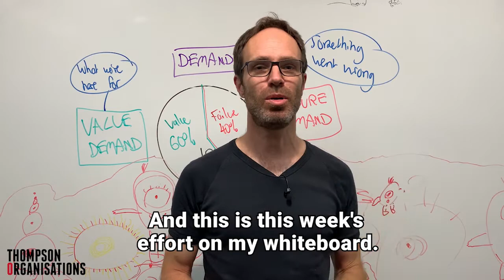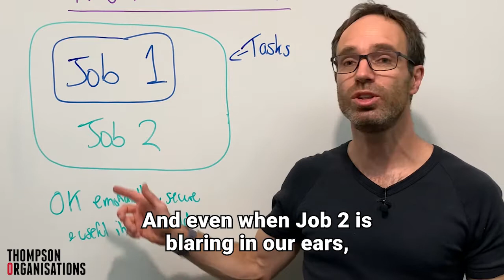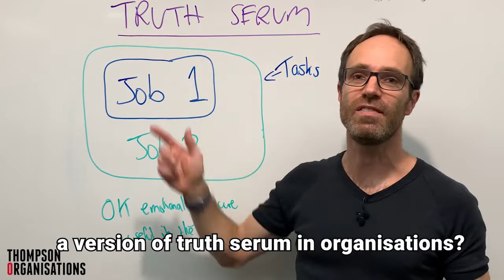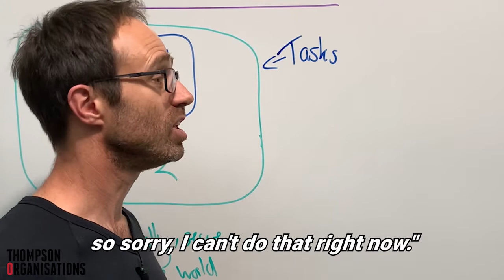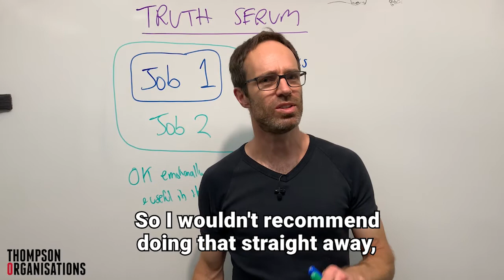Truth Serum? Could we handle work reality?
Indulge me in a little work fantasy I have, which combines two of the most unlikely sources.

If you're a manager, executive, leader of any description...or just want better connection and to be more authentic for any reason...you might want a little Truth Serum in your world.

Sign up to my email list here for weekly articles and videos

If your organisation or team needs a strategy to achieve what it's there for, and get set up to get it done. when you're ready...just get in touch.